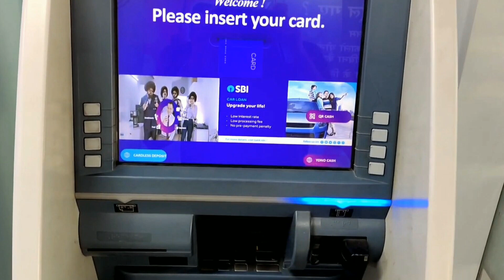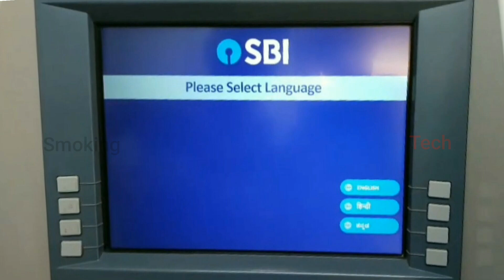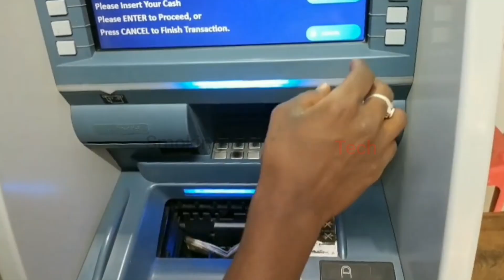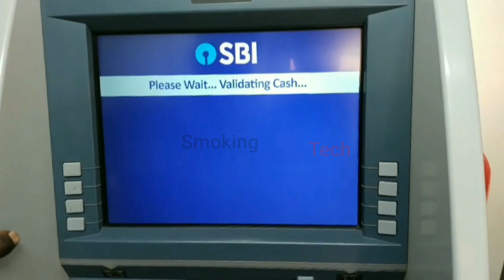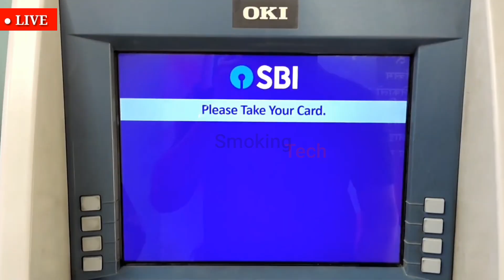SBI ATM cash deposit | How to deposit money on bank account using atm | sbi atm me paise kaise jama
How to deposit money on your sbi bank account using ATM Machine | SBI ATM se paise kaise jama karen.

Hello Dosto
es video me hum sikhne wale hai ki SBI cash deposit machine(C D Machine) se kis tarah cash deposit kiya jata hai. 2022 me cash deposit karte waqt ek naya page dekhne ko milta hai uske baare me bhi baat karenge.

Cash बार बार मशीन से बाहर आ जाता है [Solution]

SBI Recycle

Hello Friends
In this video I am going to explain how to deposit money on bank account using atm Machine

your Query

cash deposit on sbi atm machine

how to cash deposit on sbi account using atm machine

ATM machine se account pe kaise cash deposit karte hain

ATM se paise kaise jama karen

How to deposit money on your sbi bank account using ATM machine

atm se cash deposit kaise kare

how to transfer money using atm machine

how to deposit rupees using sbi cash deopsit machine

एटीएम से खाते में पैसे जमा करना सीखे

sbi atm cash deposit

Sbi atm deposit kaise kare

sbi atm me cash deposit kaise kare